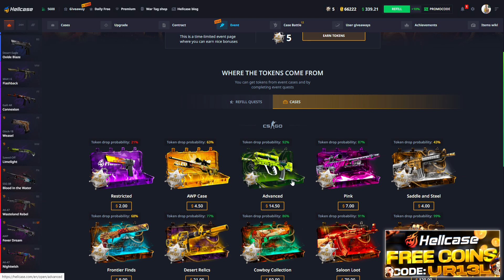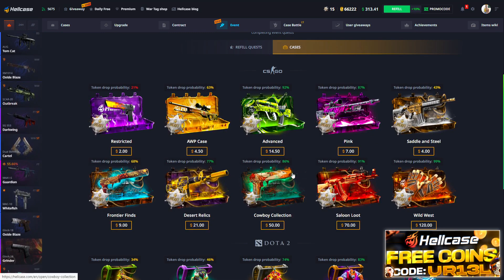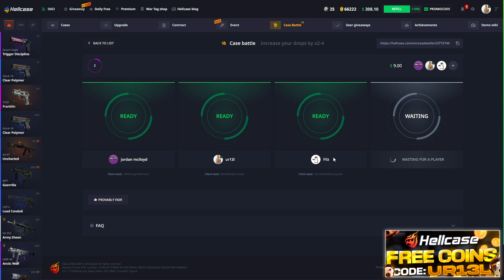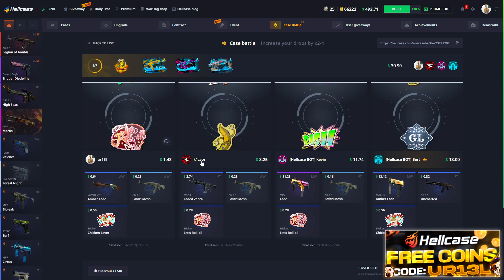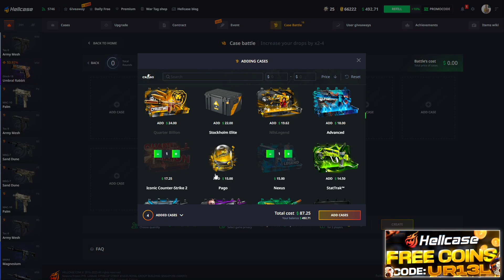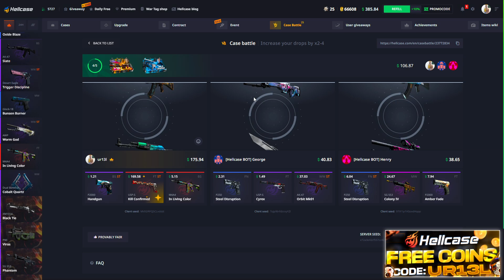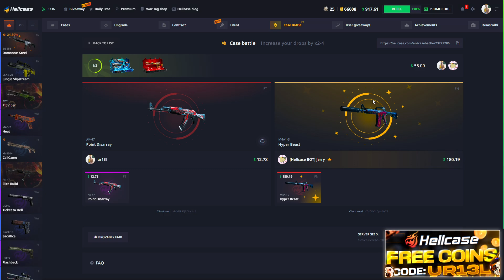Que PEDAZO de SUERTE!